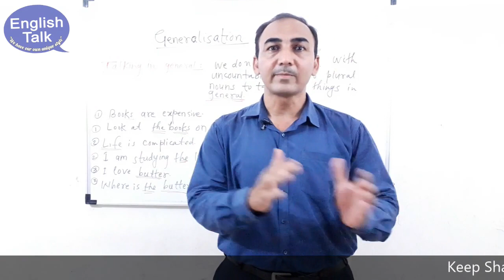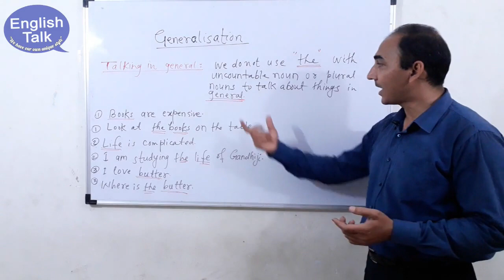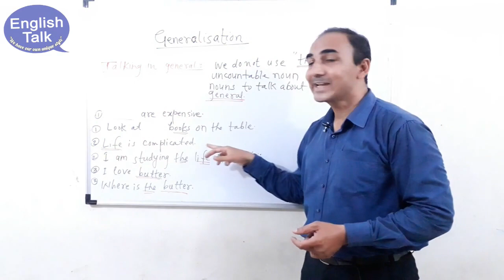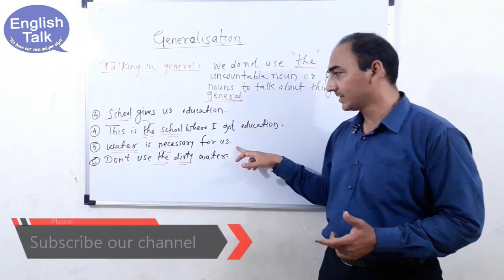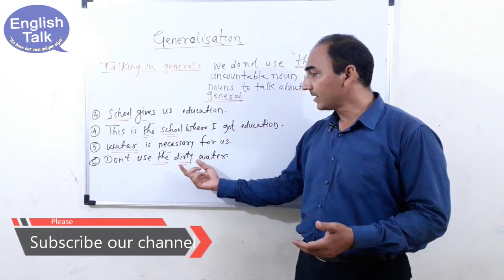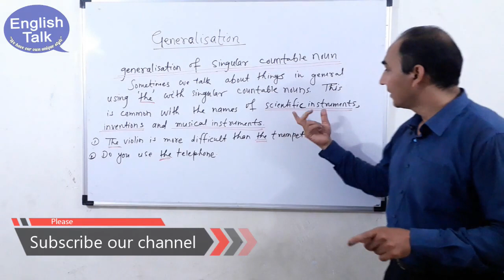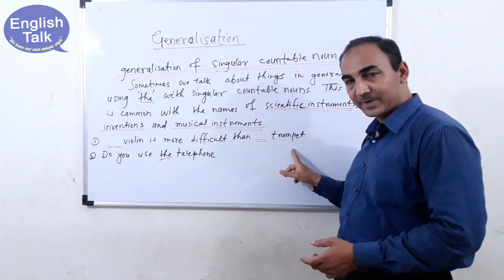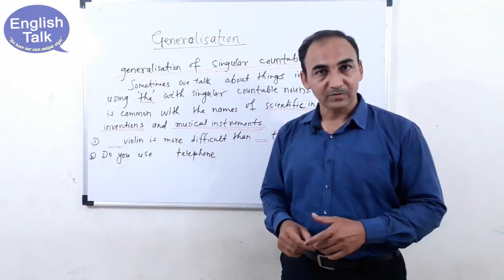Generalisation of Articles - Article Series II - English Talk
In our daily life there is tremendous use of Article.
Learn how to use Article in easiest way.
How to use Article in our daily life.